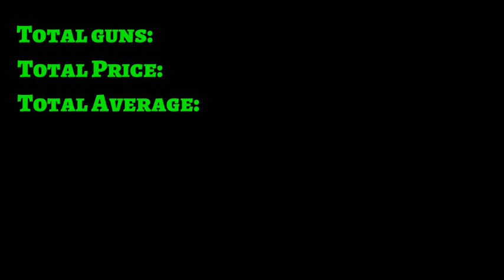All local guns in Era! | Sorted by prices | 2017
There are so many guns in Era even no one can remember all of them...Era have the most many guns from other Graals. So today im showing all local guns that can be bought by gralats but not include exclusive guns or limited edition.